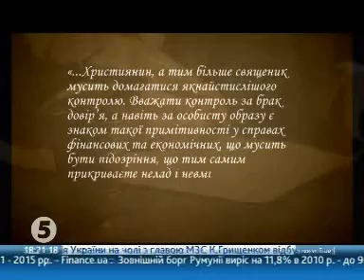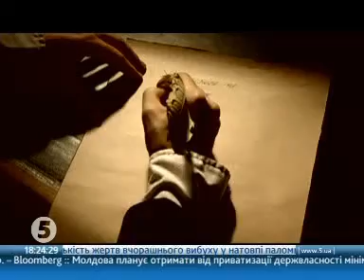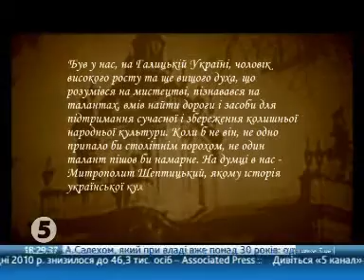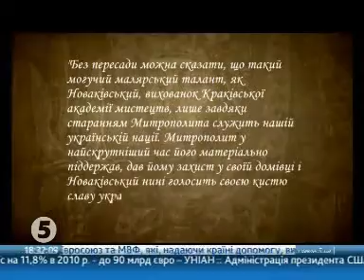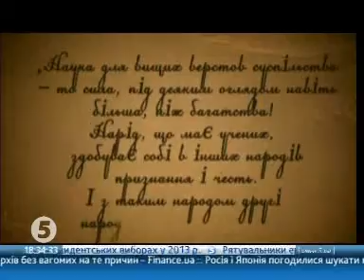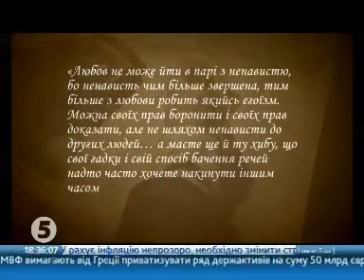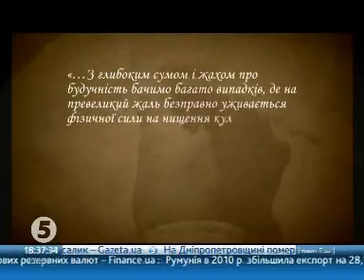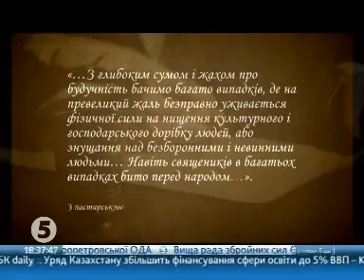Серія 9. Машина часу. Андрій Шептицький. ч.3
TM09 Andrew Sheptytsky 3